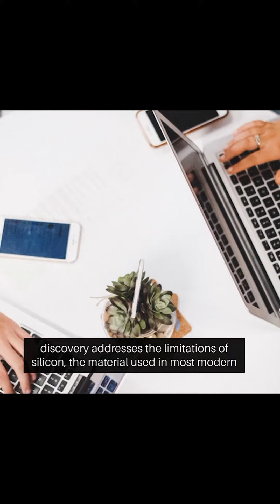Functional semiconductor made from graphene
The technology could allow for smaller and faster devices and may have applications for quantum computing